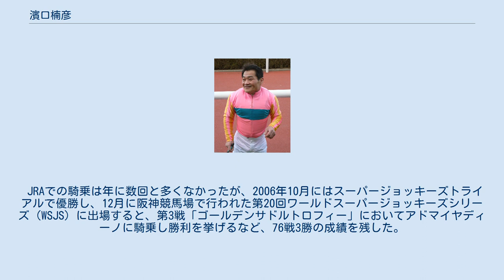濱口楠彦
濱口 楠彦（はまぐち くすひこ、1960年3月28日 - 2013年11月6日）は、笠松競馬場に所属していた元騎手。
最終所属厩舎は松原義夫厩舎。
愛称は「ハマちゃん」「ハマー」。
ベテランながらダイナミックな追い方を見せていた。
好きな戦法は好位差し。
勝負服は白色。
初騎乗は安藤光彰・勝己兄弟と同じ1976年10月20日で、同日に初勝利を挙げた。
安藤兄弟などがリーディング争いをしていた時期も着実に勝ち鞍を重ね、2006年度は109勝を記録。
115勝の東川公則に次いで、笠松のリーディング2位になった。
2009年は兵庫ジュニアグランプリでラブミーチャンに騎乗し、ダートグレード競走初勝利。
その後12月16日にラブミーチャンで全日本2歳優駿も制覇し、GI級競走で初勝利。
この年、地方競馬在籍で唯一のGI級競走勝利騎手となった。
 JRAでの騎乗は年に数回と多くなかったが、2006年10月にはスーパージョッキーズトライアルで優勝し、12月に阪神競馬場で行われた第20回ワールドスーパージョッキーズシリーズ（WSJS）に出場すると、第3戦「ゴールデンサドルトロフィー」においてアドマイヤディーノに騎乗し勝利を挙げるなど、76戦3勝の成績を残した。
 2013年10月25日の笠松競馬第10競走（東海クラウン）でのエーシンマギー（6着）が最後の騎乗となり、同年11月6日に心筋梗塞のため死去。
53歳没。
 地方競馬での生涯成績は19420戦2560勝（うち重賞45勝）。
 2009年全日本2歳優駿にて